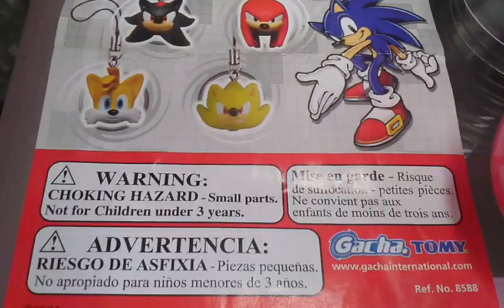COLECCIÓN SONIC THE HEDGEHOG SEGA JAZWARES PARA ADULTOS COLECCIONISTAS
¡¡VISITA NUESTRA TIENDA VIRTUAL EN FACEBOOK : ROVERLAND COLECCIONABLES!!
HEMOS MEJORADO EL VIDEO ANTERIOR CON MAS FIGURAS QUE HABÍA OLVIDADO MOSTRAR Y MAS REFERENCIAS HISTÓRICAS. EN ESTA COLECCIÓN VEMOS ALGUNOS PERSONAJES DE LA FRANQUICIA DE SONIC EL ERIZO Y LA COMPARACIÓN ENTRE CLÁSICOS Y MODERNOS PERSONAJES DE SEGA EN SU MAYORÍA FABRICADOS POR JAZWARES.